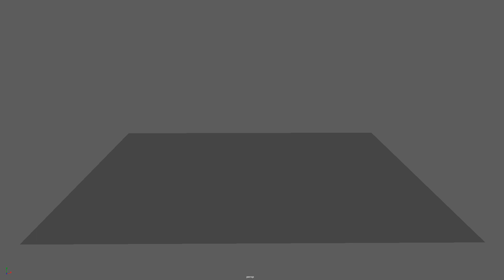Bouncing Ball Vertical